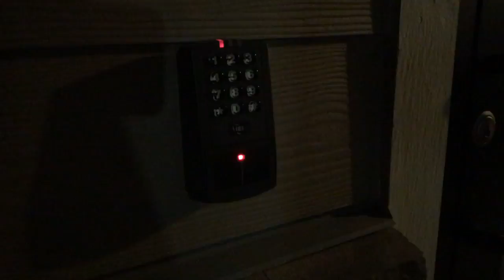Verizon New Unlimited Data Explained (vs Safety Mode)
VLOG 415 || 10TH FEBRUARY 2017

UberEATS offering new drivers up to $200 to get started.

Sign up for Postmates with my referral email
Make a certain amount of deliveries and make referral bonus for both of us!

I’m banking with Chime and I love it. It’s a bank account without any fees, a cool savings account that helps you save automatically, and an awesome app. Also, you get your paycheck days early!! You should try it out:

Have you tried CheckPoints? It's an addictively fun app that rewards you while you shop. Use my code paulyeo and get free pts :)